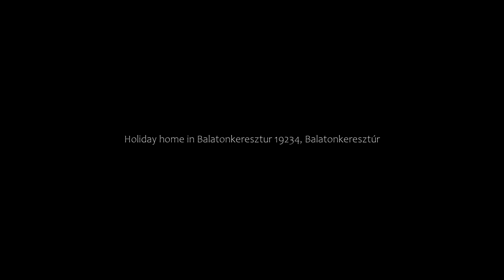Holiday home in Balatonkeresztur 19234, Balatonkeresztúr, Hungary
About Property:
Located in Balatonkeresztúr, Holiday home in Balatonkeresztur 19234 provides accommodation with an outdoor pool. This property offers access to a balcony, free private parking and free WiFi. Balaton Museum is 18 km from the holiday home and Festetics Castle is 20 km away.
The holiday home includes 4 bedrooms, a fully equipped kitchen with an oven and a microwave, as well as a coffee machine.
Thermal Lake Hévíz is 24 km from the holiday home, while Sümeg Castle is 48 km away. The nea...
Property Type: Hotel
Address: 8648 Balatonkeresztúr, Hungary
Searching For
1. Holiday home in Balatonkeresztur 19234 - Balatonkeresztúr - Hungary
2. Holiday home in Balatonkeresztur 19234 - Balatonkeresztúr - Hungary Address
3. Holiday home in Balatonkeresztur 19234 - Balatonkeresztúr - Hungary Rooms
4. Holiday home in Balatonkeresztur 19234 - Balatonkeresztúr - Hungary Amenities
5. Holiday home in Balatonkeresztur 19234 - Balatonkeresztúr - Hungary Offers and Deals
Audio Credit:
Track Title: Blank Slate
Artist: VYEN